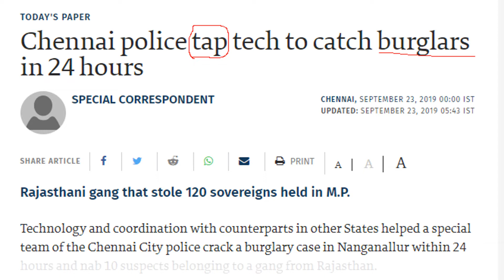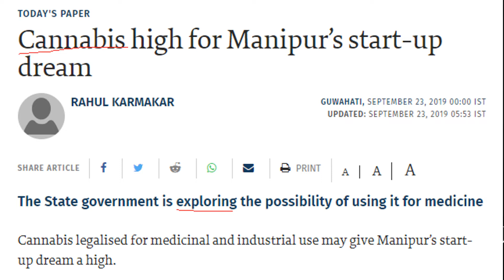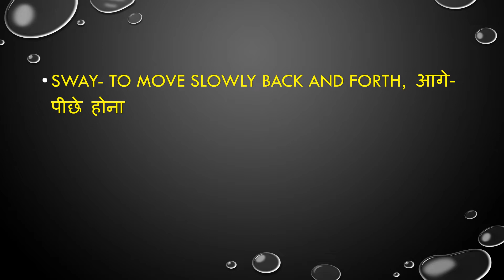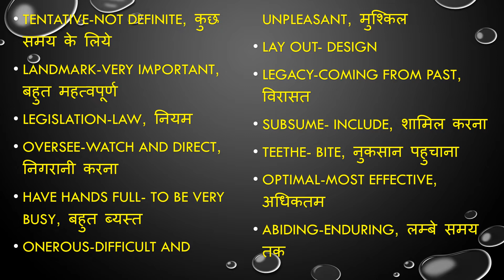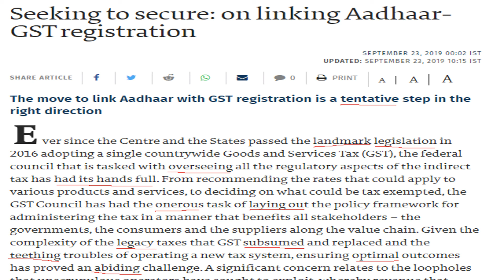The hindu 23 SEPT